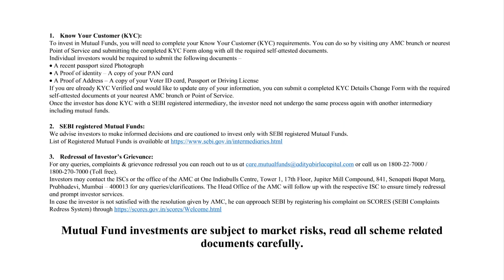Aditya Birla Sun Life Mutual Fund WINWITHSIP over Market Fluctuations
What is common between life and SIP? Like life, we should not worry about ups and downs while investing.